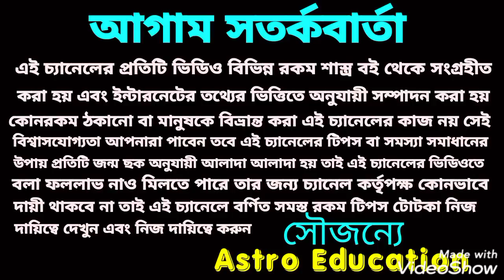এই ধাতু প্রয়োগে শনি মহারাজ প্রসন্ন হবে!!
এই একটি ধাতু প্রয়োগে শনি মহারাজ হবেন শান্ত বিশেষ কিছু ক্রিয়ার কথা এই ভিডিওতে বলা হয়েছে যেগুলো করলে শনি মহারাজের কৃপা পাওয়া খুব সহজ ও সরল হবে ধন্যবাদ!